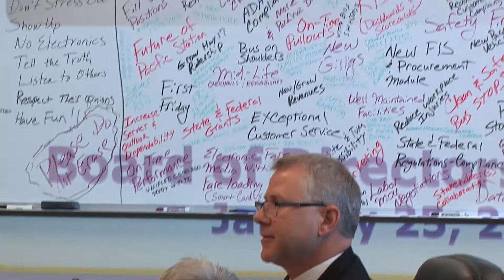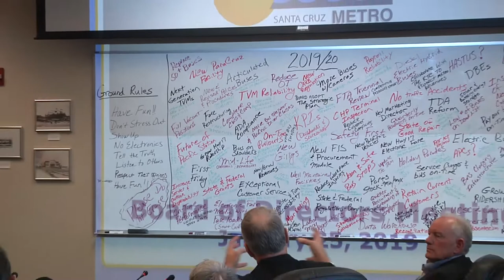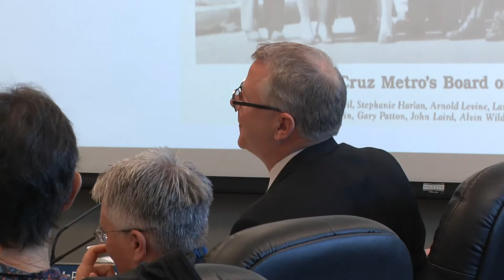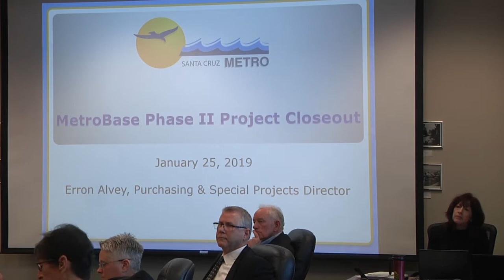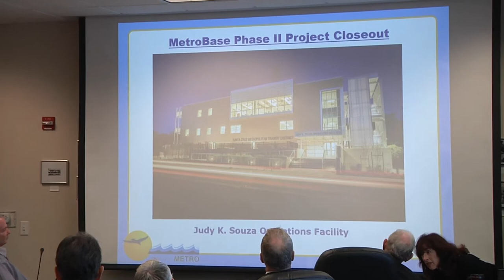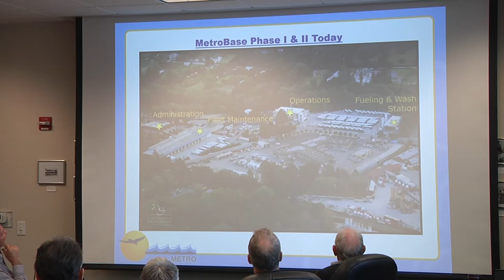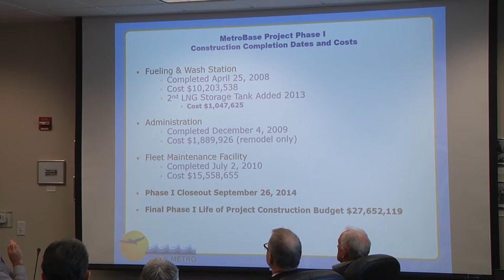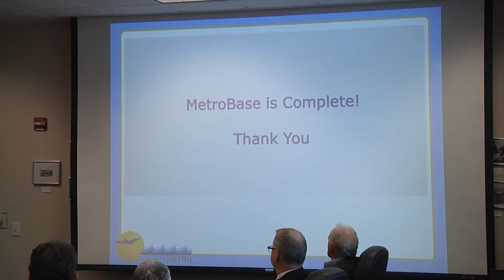Santa Cruz Metro Transit District 1/25/19